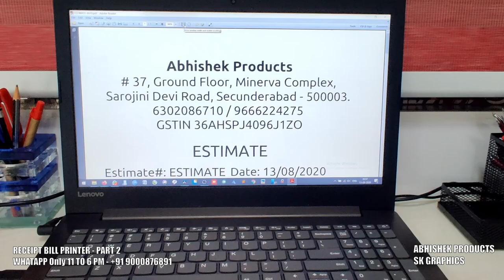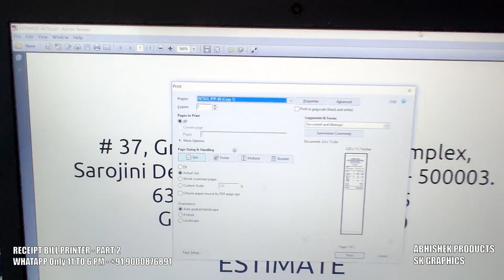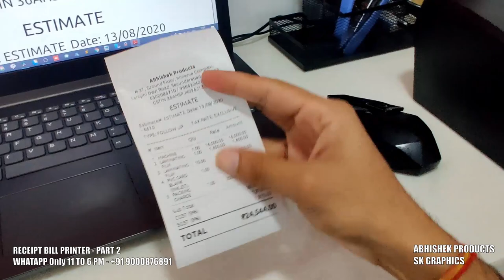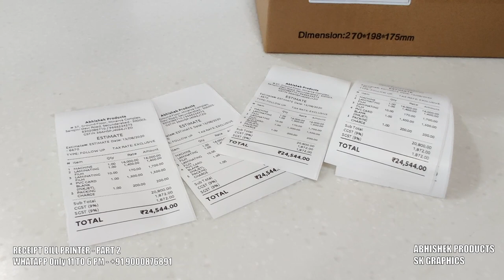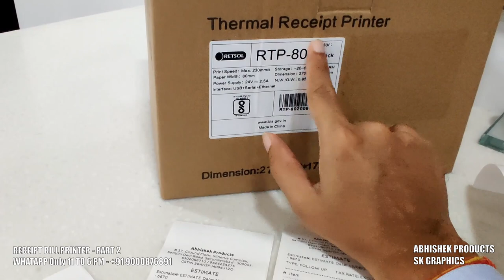🖨️ Receipt/Bill Printer PART 2 [Thermal Printer For Billing] | Buy Online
Retsol RTP-80 203 DPI Direct Thermal Printer for Billing, Barcode, Label, Receipt, Tag & Sticker Printing. DIRECT THERMAL TRANSFER PRINTER: Retsol RTP-80 Desktop Thermal Transfer Label Printer that comes with USB, SERIAL + ETHERNET ports to offer high-speed printing of invoices, labels, tags, receipts, etc. at 9" per second speed in 230 dpi in a single color.

TimeStamps
00:00 Welcome
00:40 Intro Retsol RTP 80 Printer Basics
01:03 Loading Paper into RTP 80
01:40 2 inch & 3 Inch Paper Roll Loading
03:00 Testing Paper Loading in RTP 80
03:20 Pritning in RTP 80 Thermal Printer
04:00 Speed Of Thermal Bill Printer
06:10 Label Printer For BarCodes

Our Address
*ABHISHEK PRODUCTS*

 IDEAL FOR SELLER FLEX: This small profile high-speed printer is an ideal choice for seller flex, retail shops, shopping malls, supermarkets, hotels, canteens, restaurants, Corner Grocery Stores, eCommerce setup and many other places.

WIDE COMPATIBILITY: Equipped with USB, TSC DA310 is compatible with Windows, Linux, MAC X.10, OPOS Driver, WHQL 8.1, MFi, Microsoft SQL Server and other custom software. It will make a perfect choice for all places where there is a need of direct thermal receipt printer.

IDEAL FOR VARIOUS MEDIA: This Desktop Direct Thermal Transfer Label Printer is suitable for use with black bar, continuous receipt, die-cut, fanfold, gap, notched, receipt, roll-fed, tag, or tag stock media (all sold separately). The maximum outside diameter for rolls is 3.25".

DOUBLE FIXED CUTTER DESIGN: It is equipped with patent-designed Unique Vertical Double Auto Cutter with lifetime up to 1.5 million cuts that offer seamless and precise cut so you can work with convenience.

Sublimation Paper and Sublimation Ink
Photo Printing on Mug
Logo printing on Mug
Sublimation Magic Mug
Magic Mug Printing Sublimation Couple Mug Printing
Sublimation Epson L130 Printer
Sublimation Epson L805 Printer
Sublimation Epson L1800 Printer
Epson L1800 roll to Roll Printer
Light Garment Rubber Paper
Dark T Shirt Transfer Paper
Dark Heat Transfer Paper
3D Mobile Cover Printing Machine
Mobile Pouch Printing Machine
Lanyard Heat Press Machine
Lanyard Printing Machine
Sublimation Lanyard Printing Machine
Sublimation Ceramic Tiles
Ceramic Tile Printing Machine
Sublimation T Shirt Printing
T Shirt Heat Transfer Printing
Button Badge Machine
Promotional Button Badges
School Badges
Election Badges
Pin Badges
Round Tags
Cold Lamination
Lamination Machine
Lamination Machine Parts
Manual Cutter
Fusing Machine
Button Badge
Retractor Or Yo Yo
Key Chain